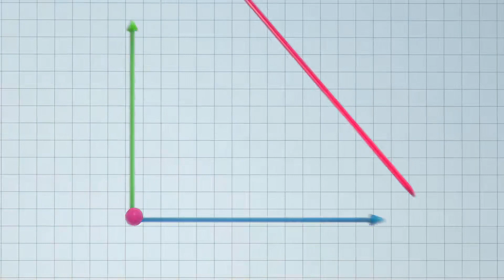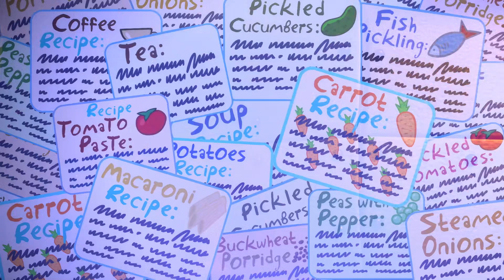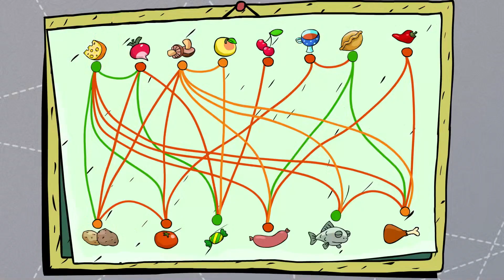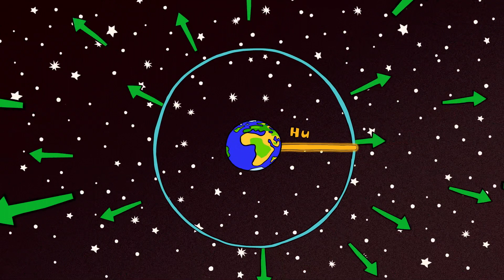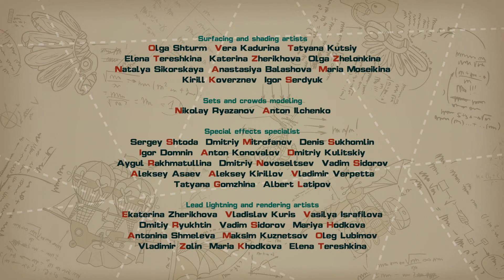PinCode | Best episodes about Future Technologies | Cartoons for Kids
00:00 - Multi Cook
12:42 - Year of the Sheep